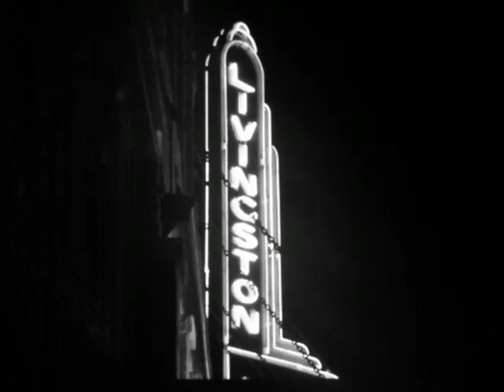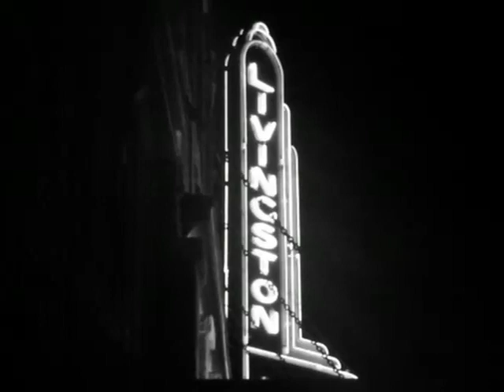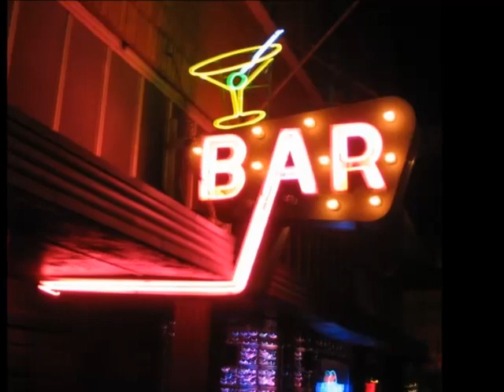Leaving Livingston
Leaving Livingston is a song written by Fred and Mike as they drove through the town of Livingston Montana and were inspired by the raw beauty and natural wonder of the true Montana presence.